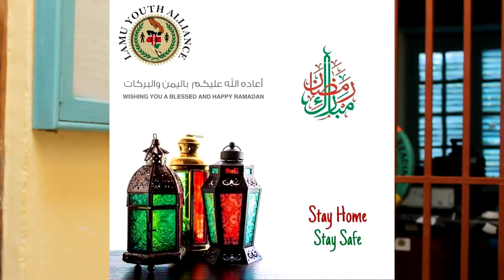USTADH MAU--BEMBE DARSA DAY 2.